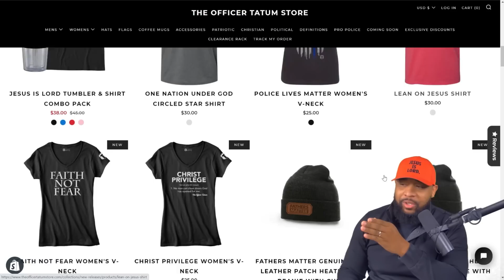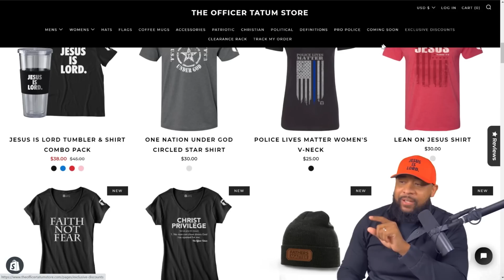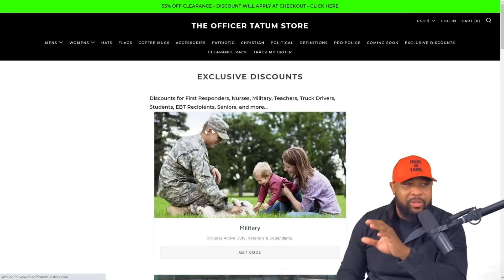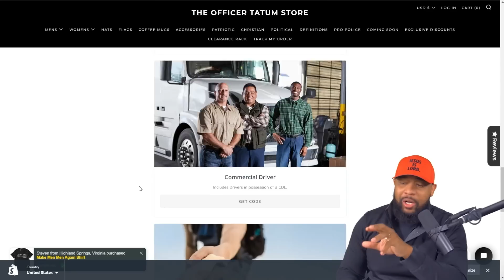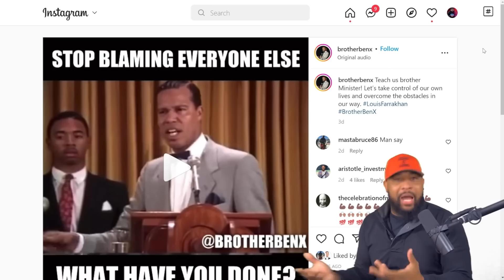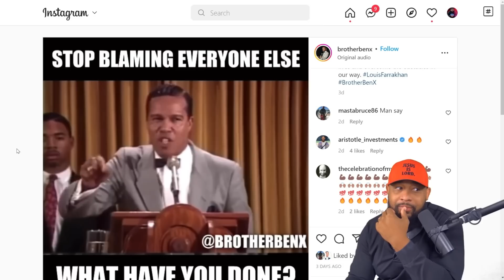Louis Farrakhan FINALLY TOLD THE TRUTH ABOUT THE BLACK COMMUNITY